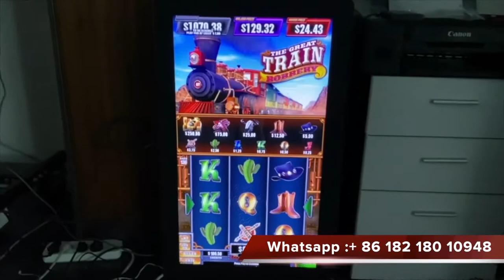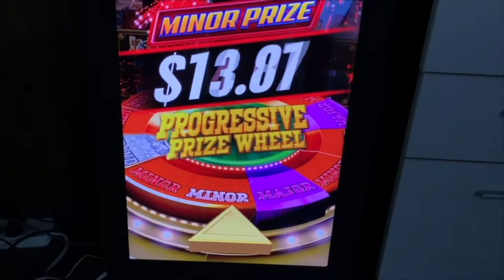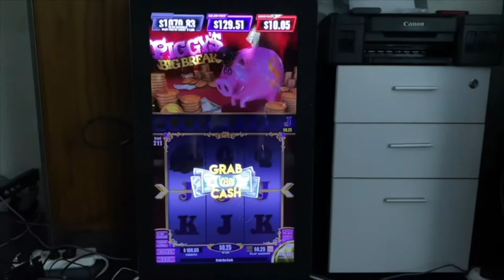Jackpot Fusion 4 Multi Games Touch Screen Games Machines For Sale